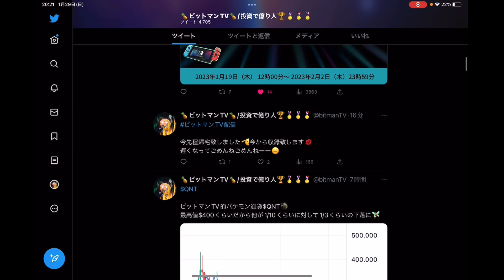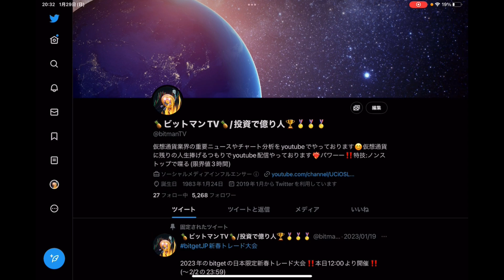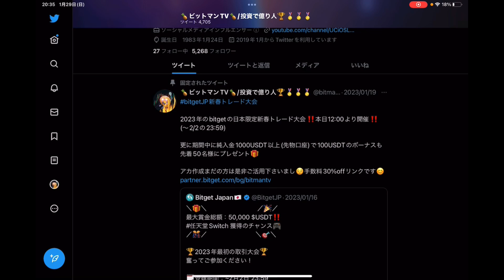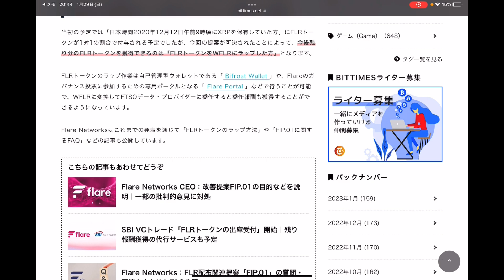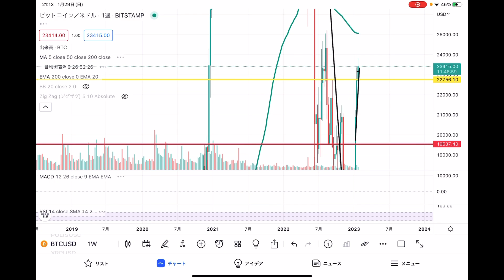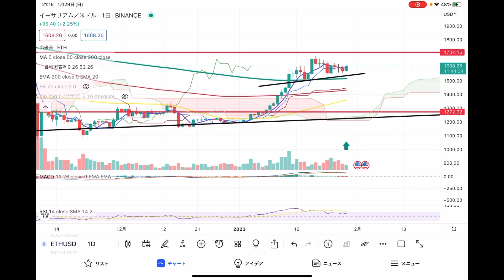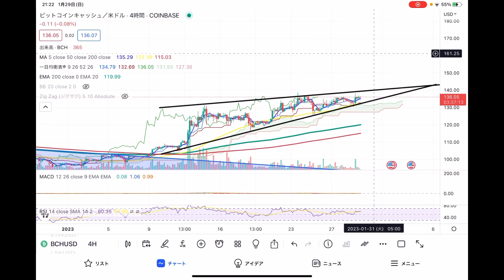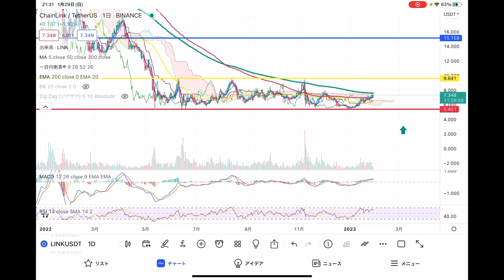❤️‍🔥BTCがとうとうブチ抜け‼️行くか⁉️$25000💋LTCも$100へ向けて調子良き😑重要ニュースはFLRトークンの85%について✨【仮想通貨 BTC.ETH.BCH.LTC.LINK】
💯『Bitget』
世界デリバティブ取引所ランキング4位‼️大手取引所の中で『コピートレード』を売りとしている今最も勢いのある取引所😊特に入りたての方でポジション取りが分からない方にはオススメ✨
＊bitmanTVの専属大会もこちらの取引所で開催しております😊

 💯『Bingx』
ハッキリ申し上げまして😑この取引所ほど投資の幅が広がる仮想通貨取引所があるのか❓バイナンスが作れなくなった今‼️他の取引所には無い強みを発揮しまくっているBingx‼️オススメ上位に急浮上💋是非ともご活用いただけたら大変嬉しゅうございます🙇‍♂️

💯『bybit』
日本の方には使いやすい安定人気の取引所。レバレッジ100倍の取引が出来てさらに追証なし❗️現物も扱い開始で一推しの取引所😊

💯『Gate.io』
現物メインの方は絶対チェ〜ック‼️現物コインの鬼‼️‼️数がハンパ無くある取引所💋今注目の通貨が鬼取扱いされています😊バイナンス等大手取引所に上場前の通貨が購入可能❗️
当然先物でも勝負可能✨

0:00 オープニング
12:15 重要ニュース
19:55 ビットコイン
28:26 イーサリアム
31:56 ビットコインキャッシュ
35:33 ライトコイン
37:41 LINK